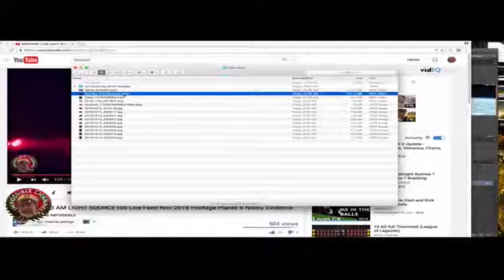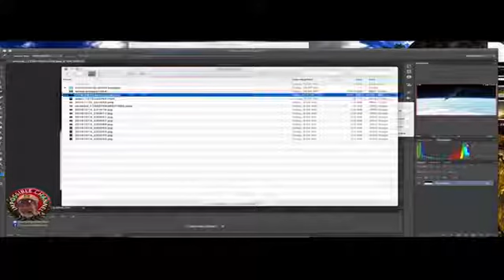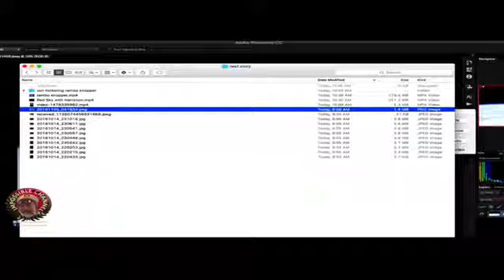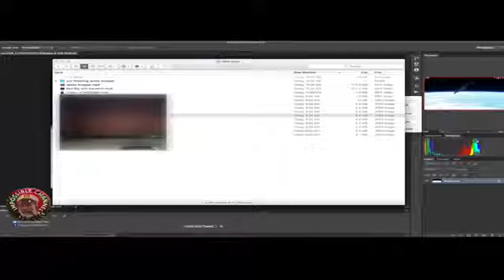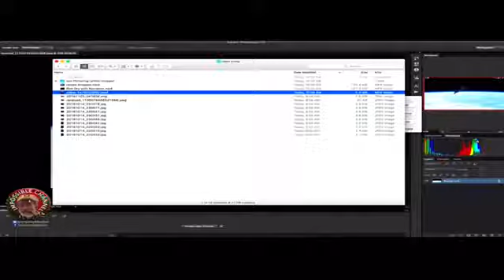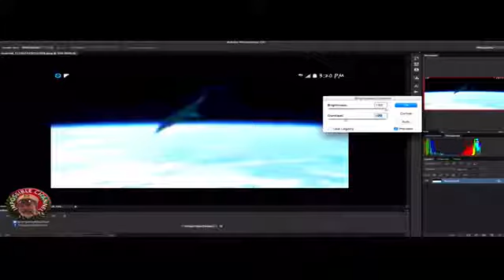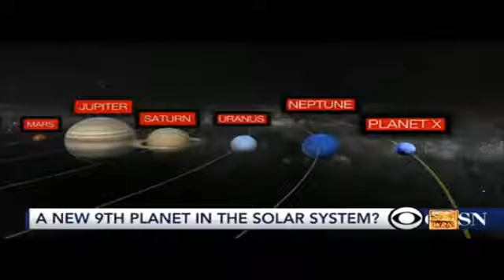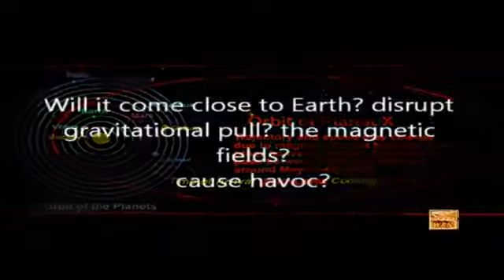BREAKING!! PLANET X NIBIRU Officially confirmed in MAINSTREAM AS ASTEROID EXPLODES